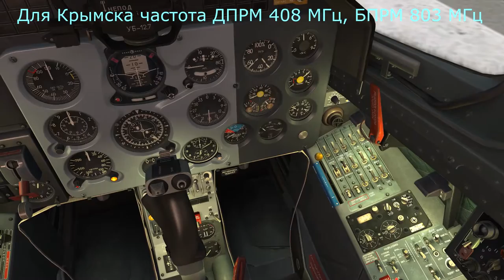DCS World OpenBeta. Модуль Л-39С. Полет в по кругу в СМУ.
Это не обучение. Сам еще учусь. Здесь скорее собраны характерные ошибки.